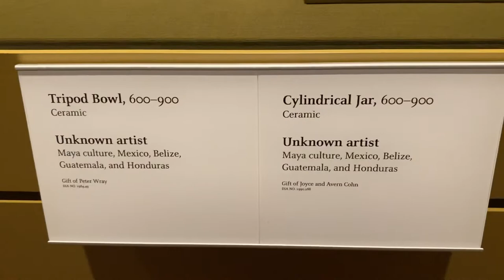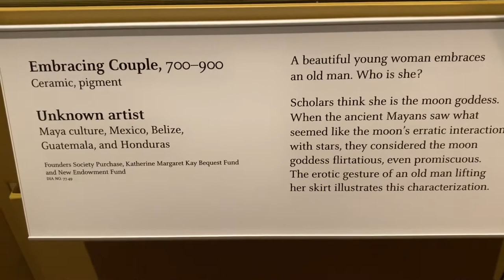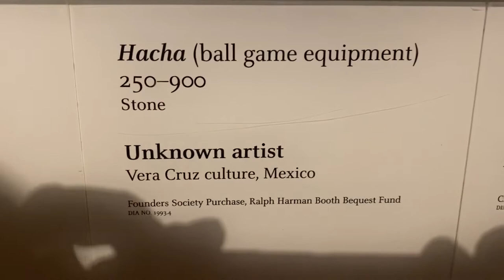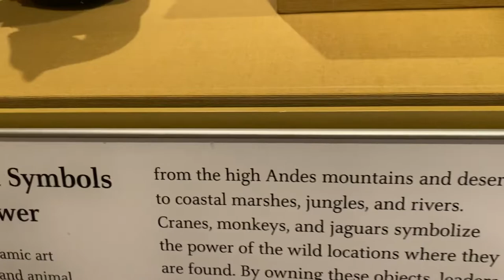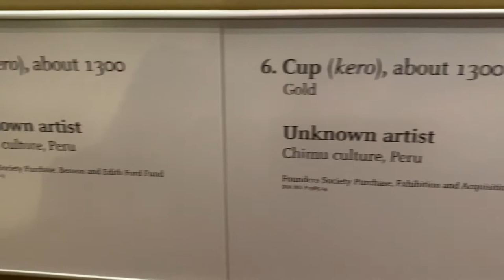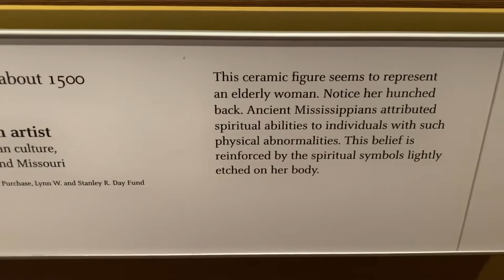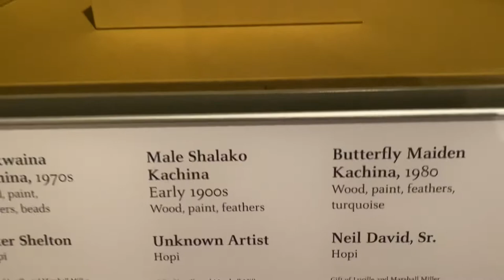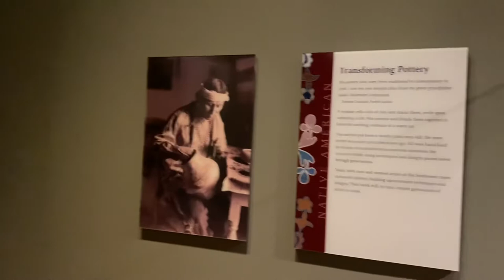ANCIENT CULTURES OF THE AMERICAS - DETROIT INSTITUTE OF ARTS